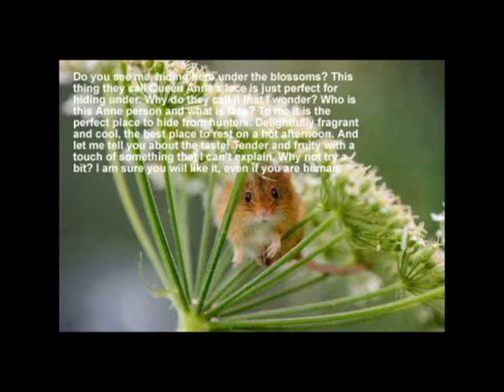hiding in the lace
Another drabble inspired by an image found on the web with me reading it and set to music.